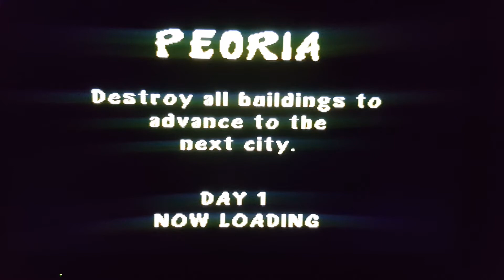Test การเล่นเกมส์ PS1 ผ่าน Flashdrive บนเครื่อง PS2